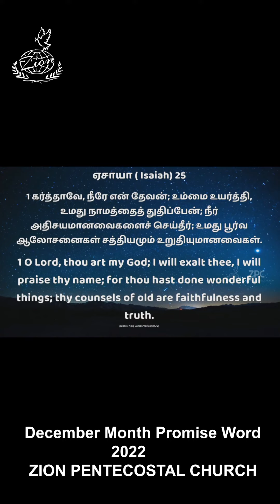December 2022 | Promise Word